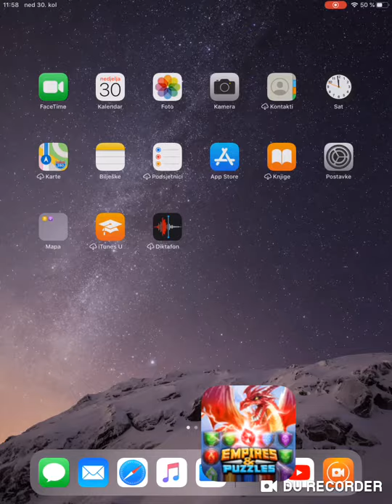Empires & Puzzles - War time - Mount Olympus vs Finland Lonely Riders - Perfect War - Part II